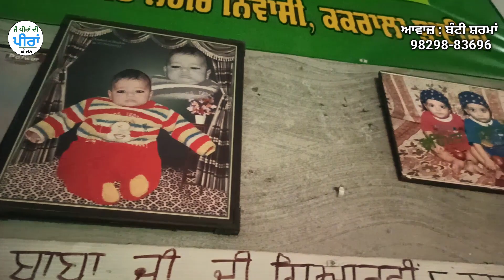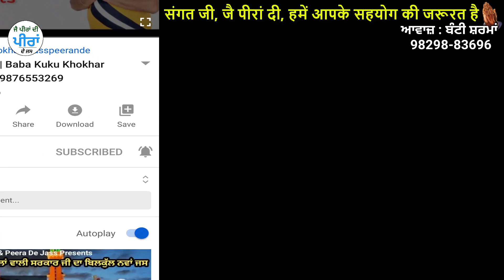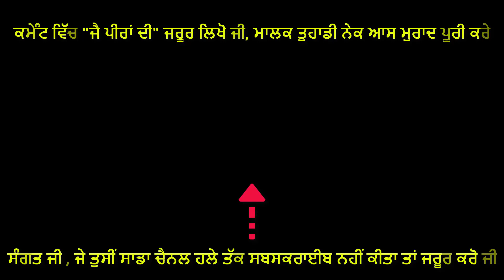Jholi Bhar De Lakha Dya Daatya | Lakh Data Peer Song | BUNTY SHARMA 9829883696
Jass Title : ਝੋਲੀ ਭਰ ਦੇ ਲੱਖਾਂ ਦਿਆ ਦਾਤਿਆ

Artist:  Bunty Sharma (ਬੰਟੀ ਸ਼ਰਮਾਂ) 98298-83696

Album : Lakh Data Peer Song

Lyrics : Bunty Sharma